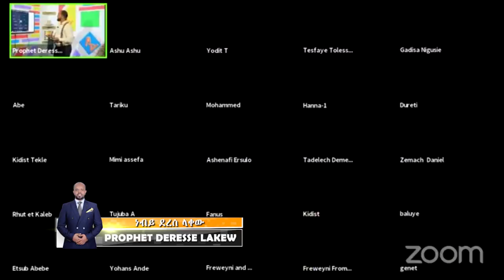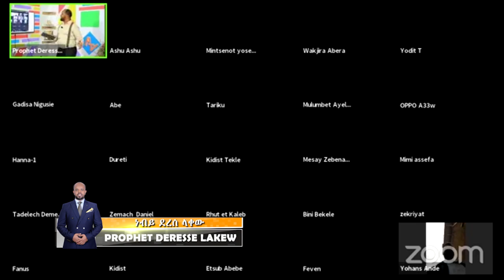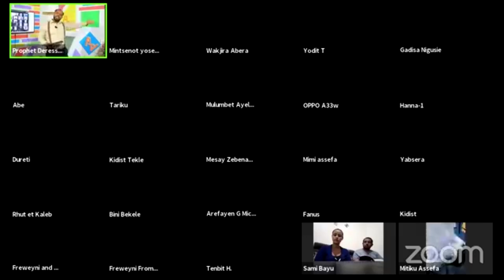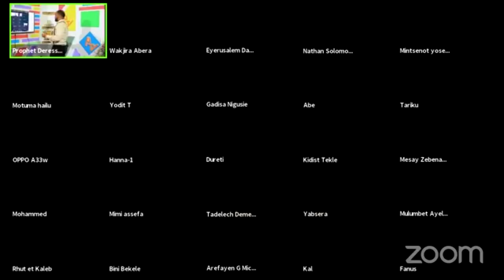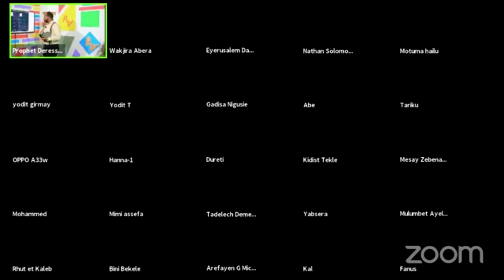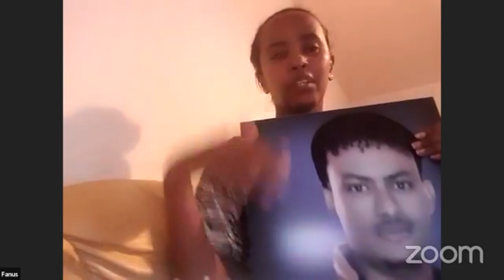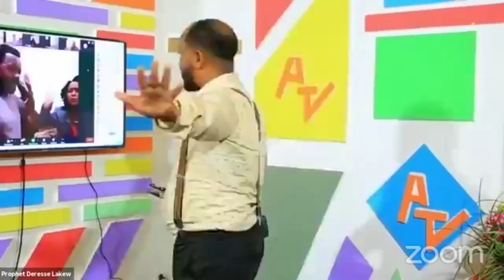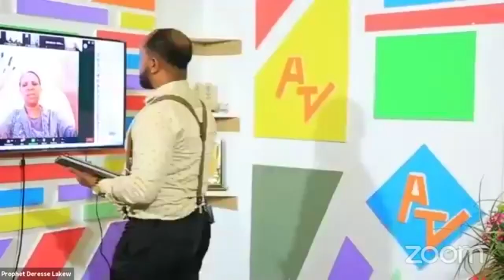የሰው ልጅ ምንድነው?...BY MAN OF GOD PROPHET DERESSE LAKEW